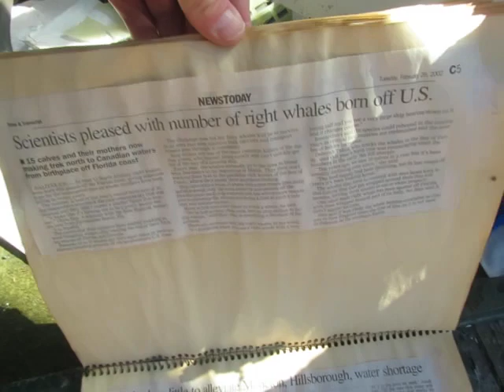Visiting an old House that Lord Beaverbrook built but Blogger was wrong!!! Can you imagine that one?